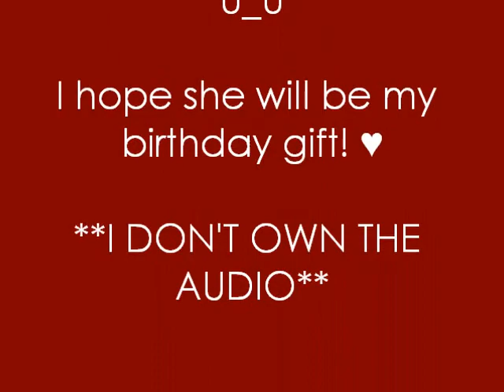Ai Doll King Protea ♥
♥♥♥I hope I get her for my birthday!=)=)♥♥♥